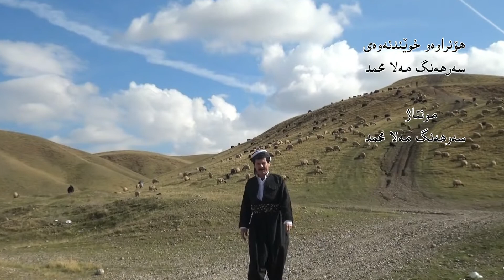شيعري ناله‌و گريان / sarhang mala mahamad